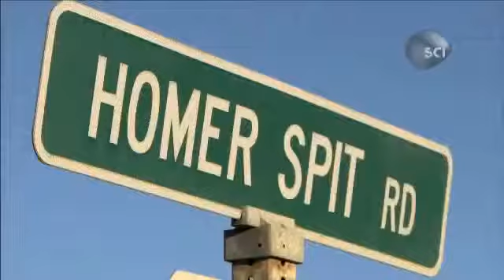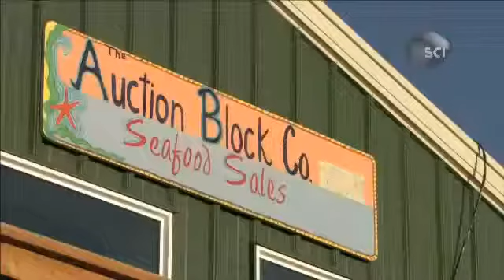Life on the Line Get to Know a Halibut